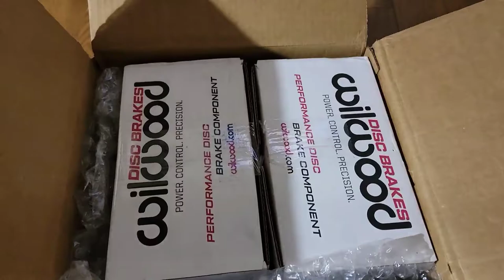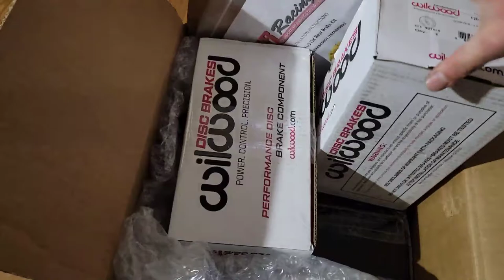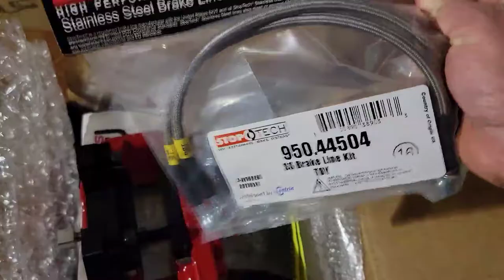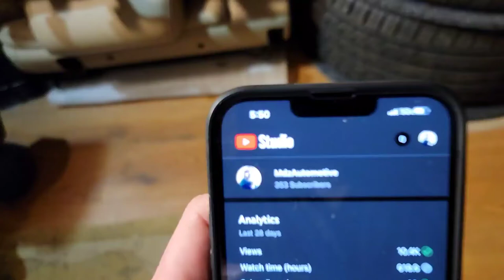How To Ceramic Coat Brake Calipers | Giveaway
You can ceramic coat just about anything on your car. Its easy to do and you protect at the same time.

And to kick off the new year I'm giving away a ceramic coat kit: Avalon King Armor Shield IX

For a chance to win you must be subscribed to the channel, like the video and comment whatever you like, and when my subscriber count hits 400 I will pick a random winner from the comments and the winner must send me a screenshot showing the liked the video and are subscribed. Thank you all for your support.

HU2 (become a high value male)

Looking for an online security app? Go with NordVPN – the fastest VPN on the planet. Buy using this link and get 1 month free